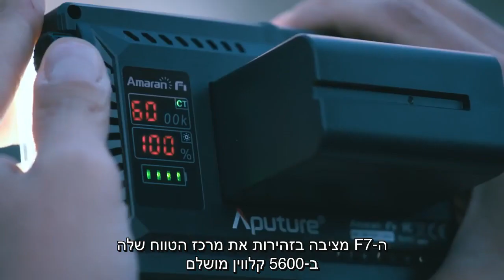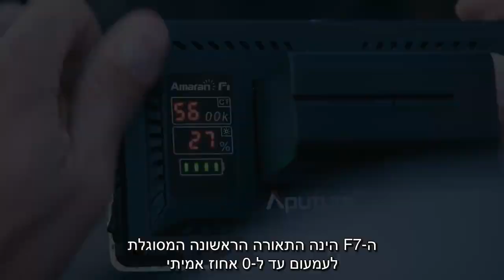הכירו את Aputure Amaran MX + F7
תאורות הלד הקומפקטיות החדשות של  Aputure מסדרת Amaran ביבוא בלעדי של פוטופריק.